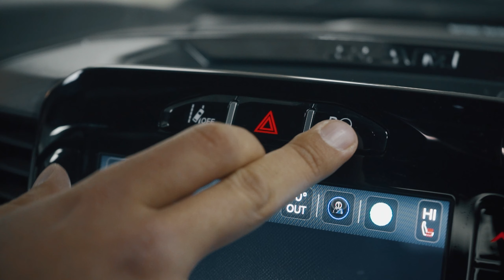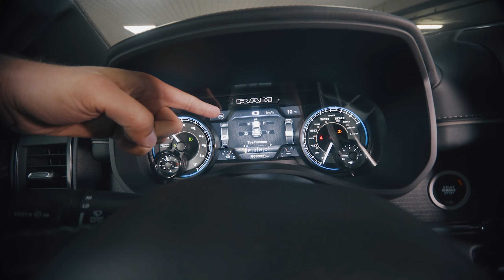ОН ЛУЧШЕ ТУНДРЫ! RAM 1500 LIMITED ИДЕАЛЕНЫЙ ГОРОДСКОЙ ПИКАП В 2023 ГОДУ! | Prime Import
Добрый день!

Сегодня рассказываем и показываем вам про RAM 1500 в комплектации LIMITED , который мы привезли из ОАЭ!

Дорогие друзья, этот автомобиль и многие другие, вы можете заказ в компании Prime Auto Import, и мы подберем для вас любой автомобиль из ОАЭ, США, Кореи, приобрести который будет выгоднее чем у оф.дилера.

Как заказать автомобиль из ОАЭ? Заполните форму по ссылке ниже и мы Вам позвоним.